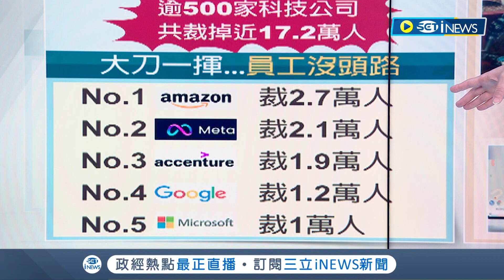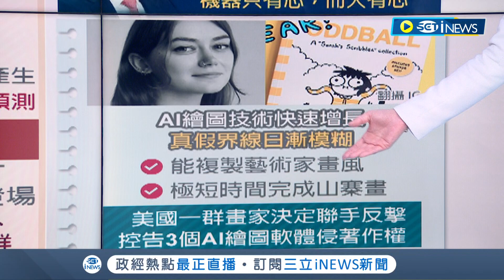AI時代"飯碗難保"？科技業失業潮未停止 AI衝擊全球大型經濟體"3億份工作" 裁員人數已超過去年全年總合│主播苑曉琬│【17追新聞】20230328│三立iNEWS